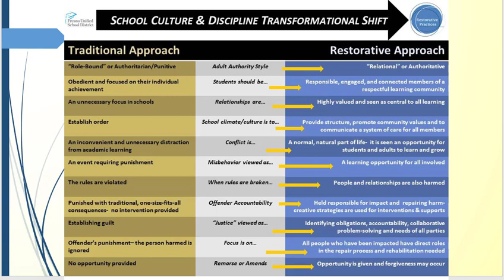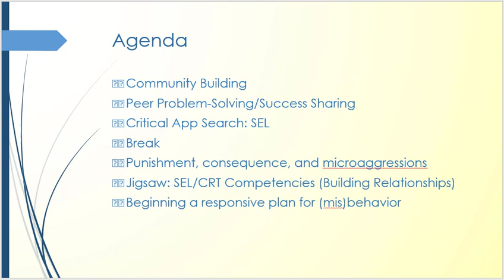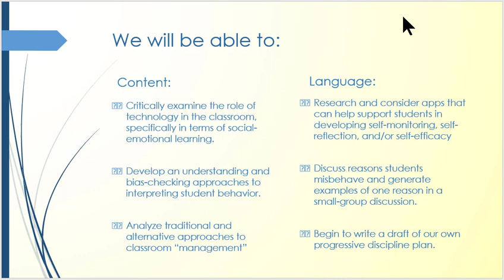Thinking about intro and objectives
Thinking aloud about how my class opening will change online, using Zoom to replicate class conversations